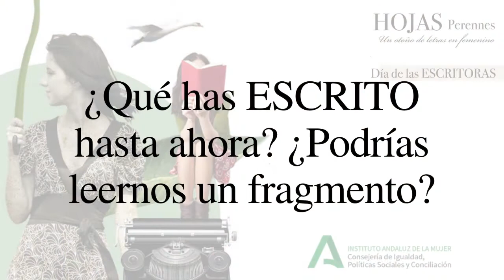Día de las Escritoras 2020. Yolanda Ortiz, Jaén